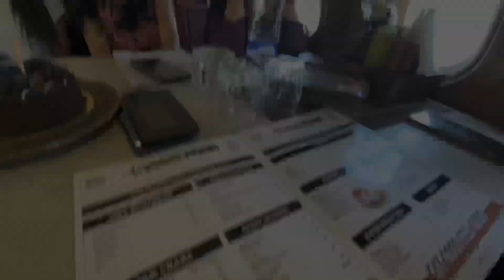Murthal hawai adda restaurant !! Ajju Sharma !!